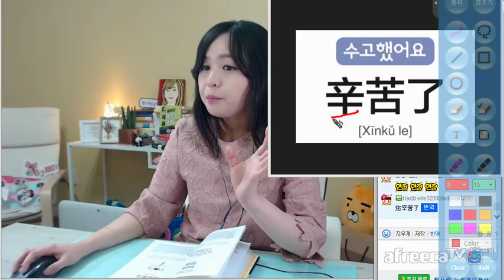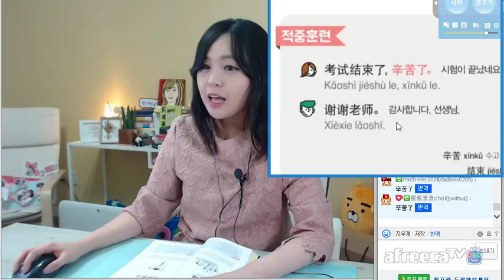[페이의 적재적소 중국어] 15강. 辛苦了 (수고했어요 편)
생방송 : 매주 화요일 21시 50분 아프리카TV
업로드: 1월 3일부터 5강씩 업로드
팟빵에서도 무료로 청취하실 수 있습니다.